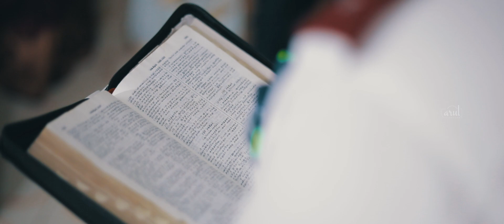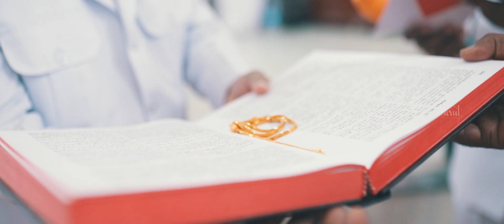Augestin ❤️ Hannah | The Arul Photography 2021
Every time I see you, I fall in love all over again.

The Arul Photography
Wedding Shoot